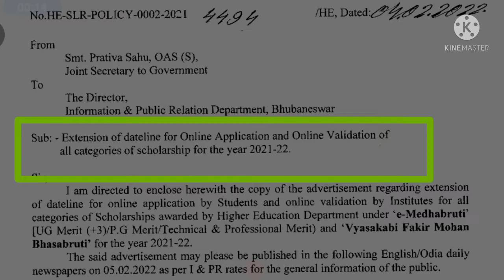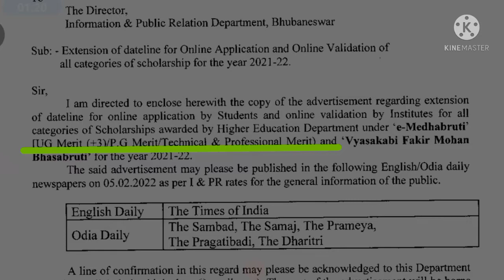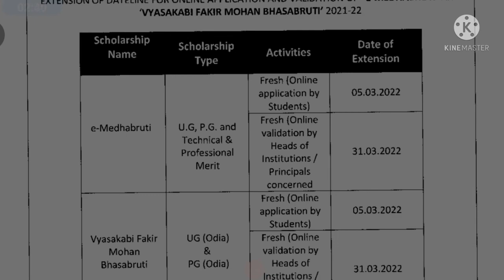Extension of dateline for online application scholarship for the year 2021-22 I Sumitab Nayak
Best motivation words  Part-I [B]  Bless of  Lord Buddha I Sumitab Nayak

About this Video:

In this video, we explain the Best motivation words.